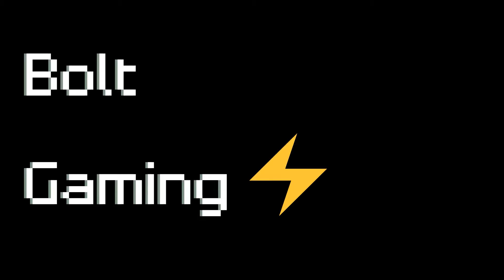Fortnite - Vault Loot Only